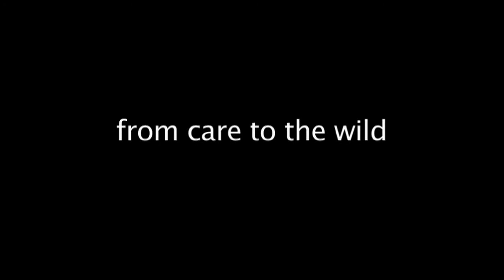Australia - Pollito busca mamá